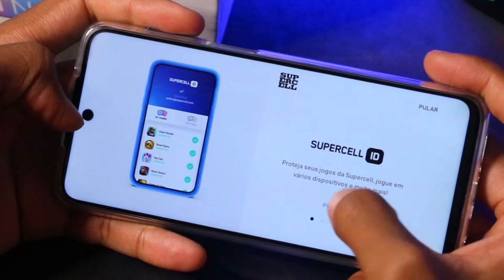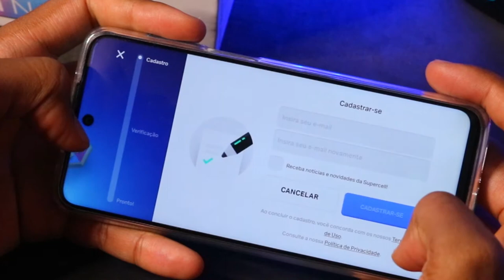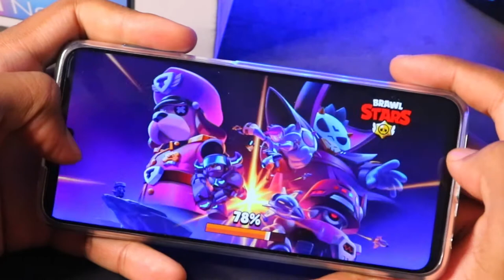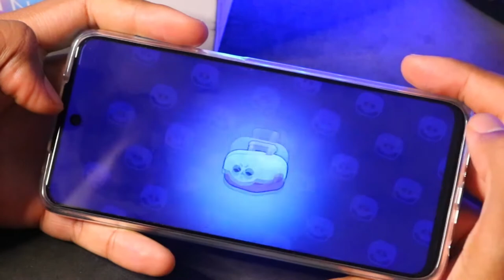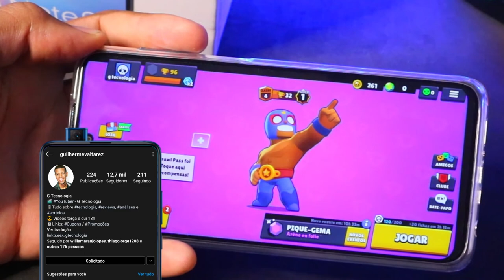XIAOMI REDMI NOTE 9S BRAWL STARS Graphics , FPS , Battery , Heat Test